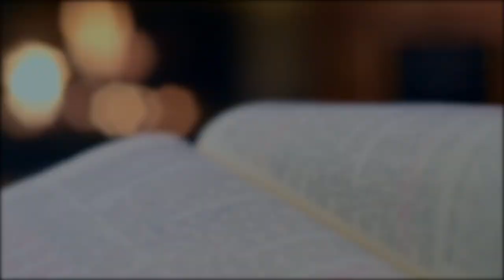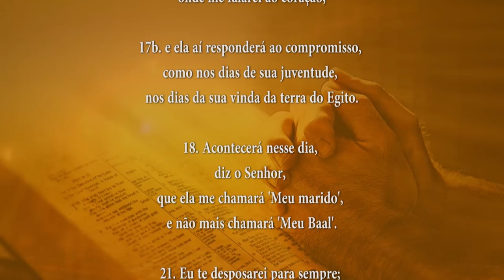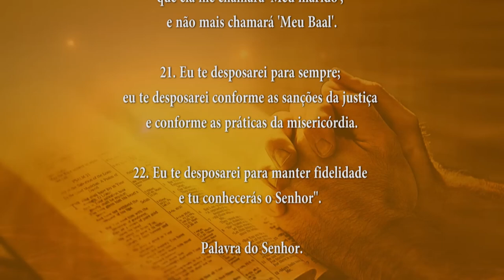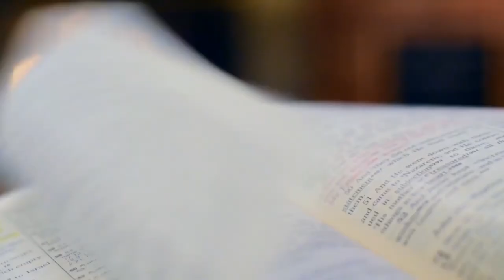PALAVRA DE DEUS MEDITADA 08/07/2024